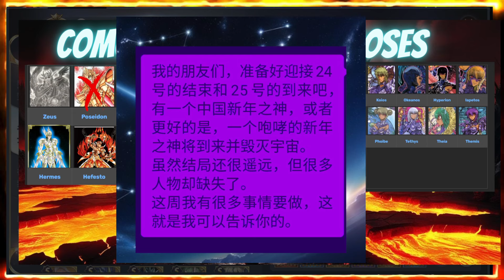LA ULITMA FASE DE SAINT SEIYA! UN DIOS O UN RUGIDO D LEON LLEGARA PARA DICIEMBRE Y AÑO NUEVO CHINIO?